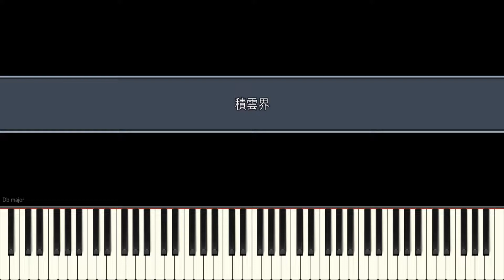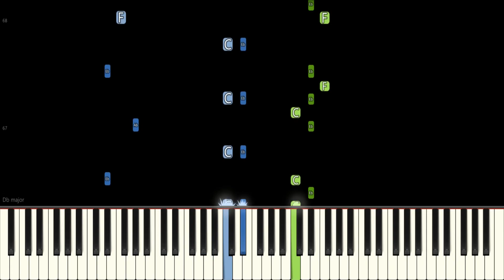積雲界 D♭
オリ曲